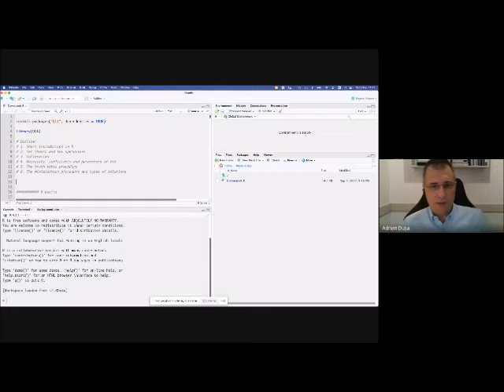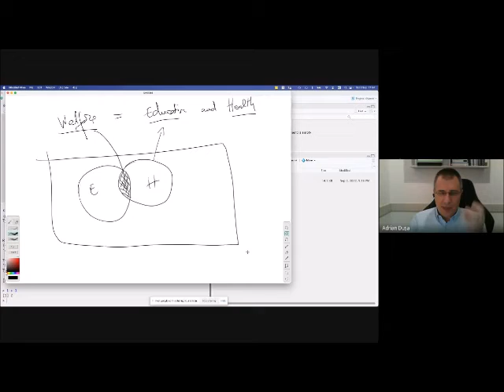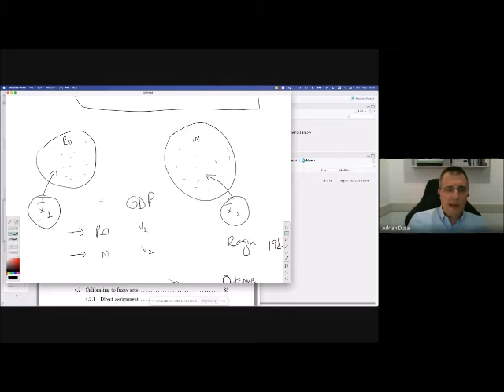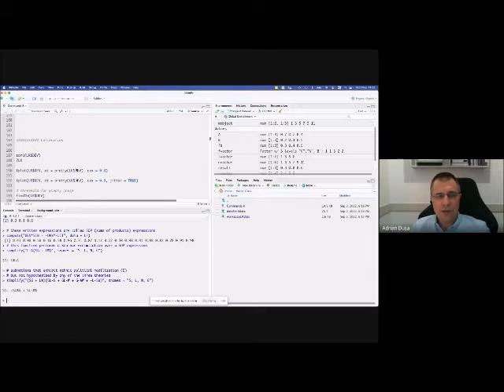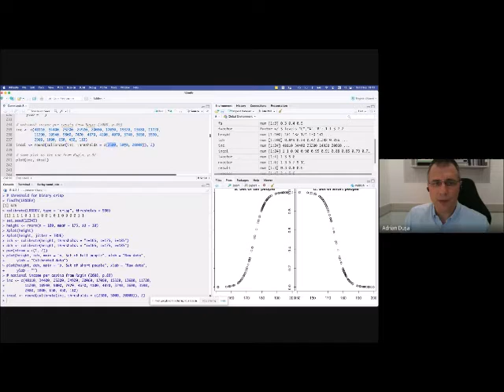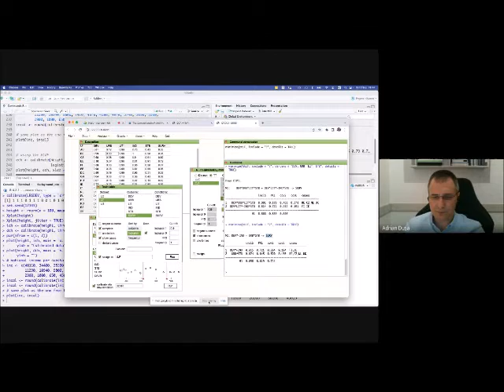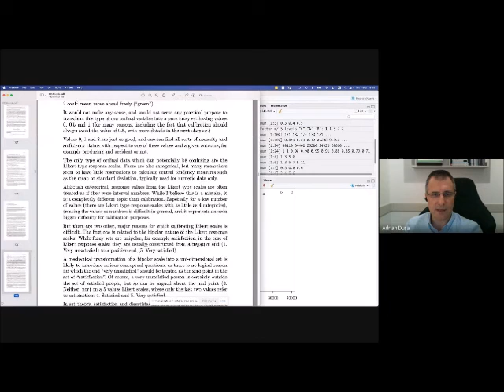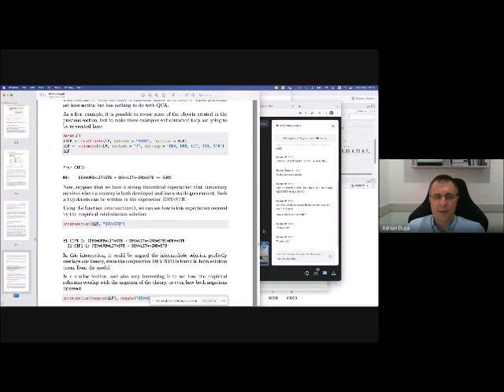Master Class Lecture 3- Introduction to QCA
In this Master Class Lecture 3, Dr.Adrian Dusa discusses and explains about Qualitative Comparative Analysis.